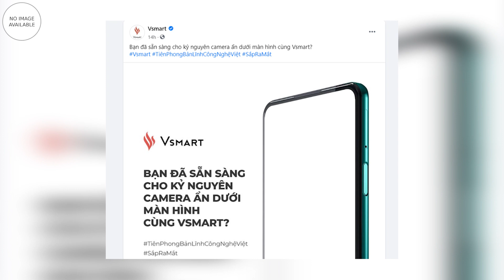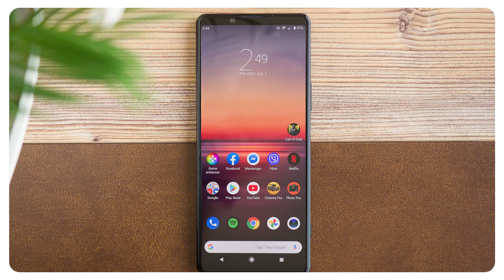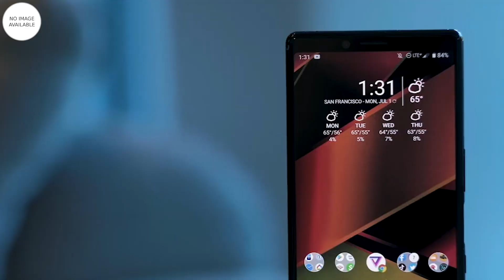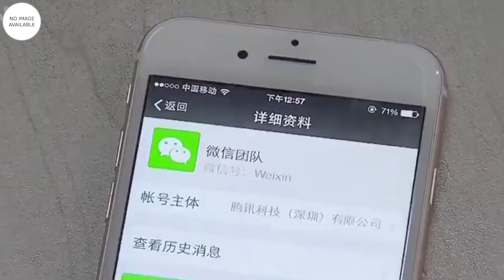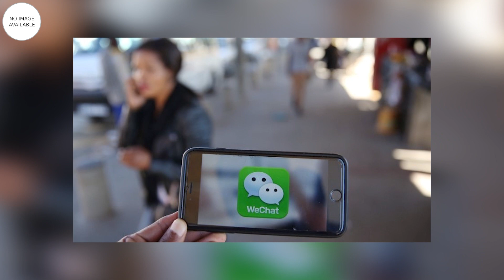Siêu phẩm LUX CHÍNH THỨC - KỲ TÍCH người VIỆT THÀNH HIỆN THỰC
📱Tham khảo iPhone11 NEW 2 SIM nguyên seal chưa active giá rẻ tại Clickbuy
📱Điểm tin:
- VinSmart chính thức nhá hàng Vsmart LUX
- Mảng kinh doanh smartphone của Sony lần đầu tiên có lợi nhuận
- iPhone 12 bị lo ngại thất bại nếu xóa ứng dụng Trung Quốc